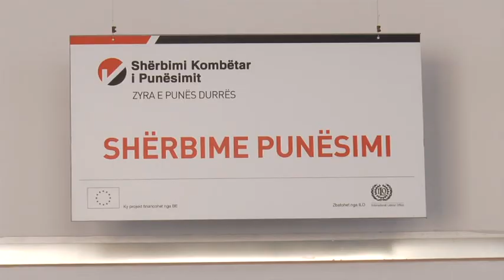Durrës Buka: Ka profesione në zhdukje, të huajt interes për t'u punësuar në sektorë të ndryshëm